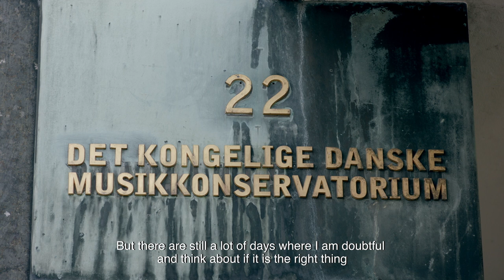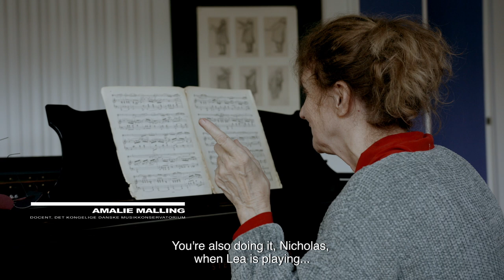A Classical Study (2020)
Starring: Lea Han

Director: Ludvig Frøkjær Thomsen
Director of Photography: Karl Haugan de Neergaard
B-roll: Sebastian Krogh
Soundesign: Mooshe D. Forrer
Editor: Simon Bauder
Producer: Tobias Bundgård

Produced by European Film College & Count Pictures